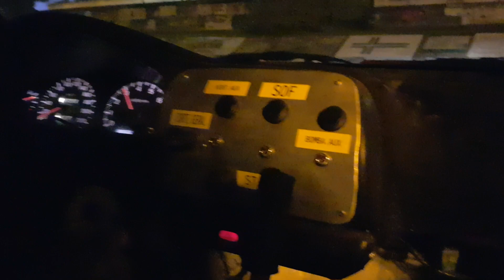apanhando boleia num carro do rally com meu amigo luis lisboa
ilha do faial açores